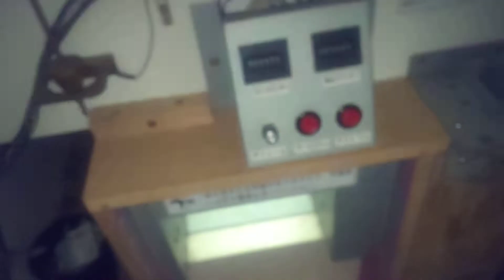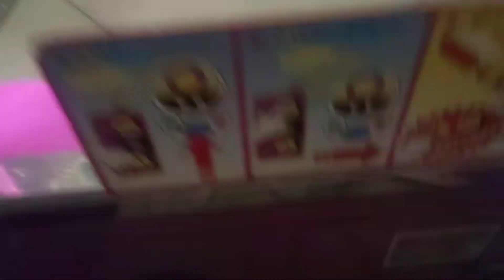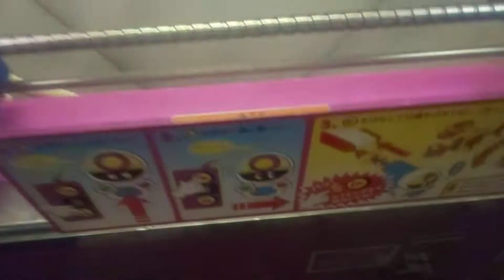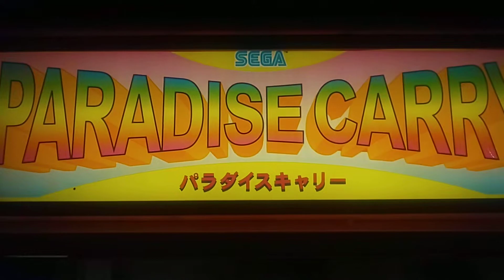[名称不明シリーズ] パラダイスキャリーで遊んでみたw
設定情報及び機体情報等の質問には、一切お答えしません。

パラダイスキャリー  セガ 1996年製造

★注意事項★

不適切と判断した、コメントは問答無用で削除します。

また、それに対する返信も一切致しませんので、ご了承いただけます様、お願い致します。

※重要
コメント欄や動画内の情報をTwitter等のSNSサイトに無断で転載する一切の行為を禁止致します。

また状況により、予告なく動画の公開を停止する場合も御座います。予め、ご了承下さい。

以上、今後とも動画閲覧及び良識を持ったコメント投稿をどうぞ宜しくお願い致します。